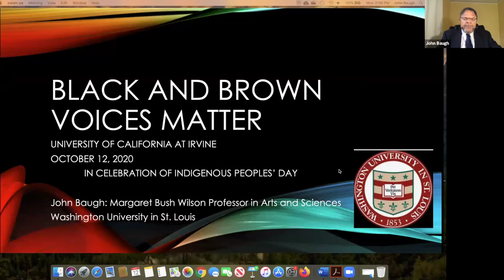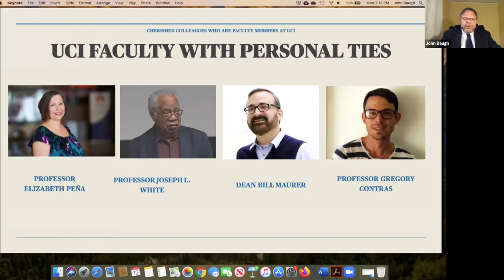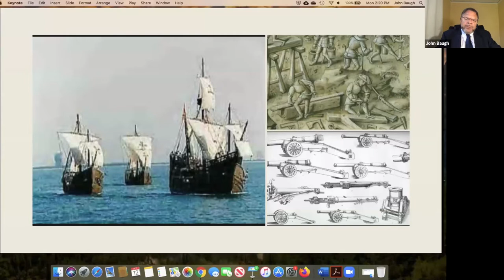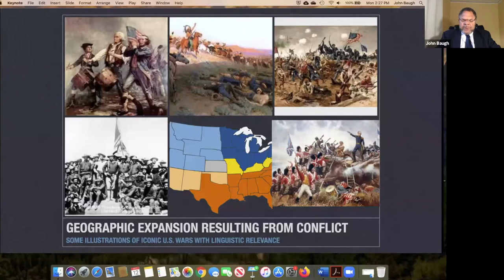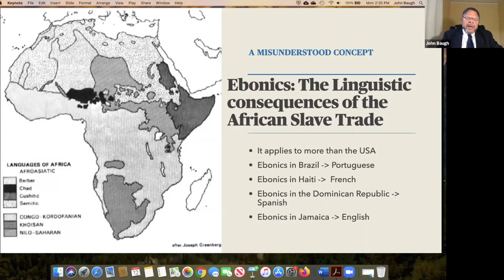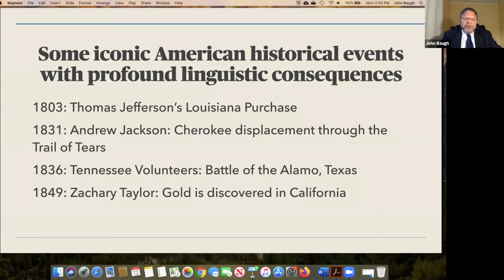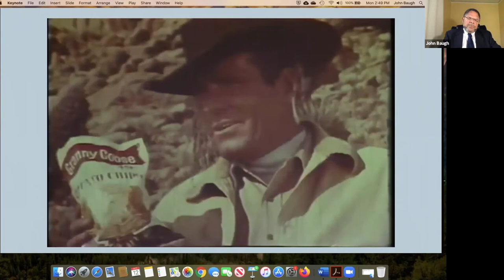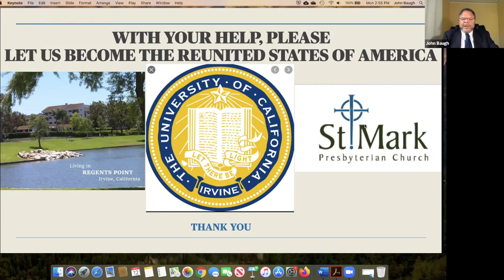Black and Brown Voices Matter – John Baugh at UCI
UC Irvine Language Science Talks on Linguistic Diversity